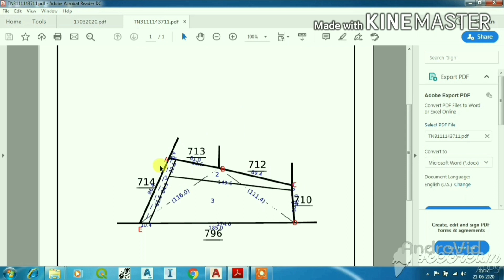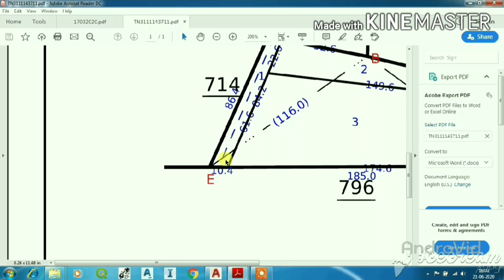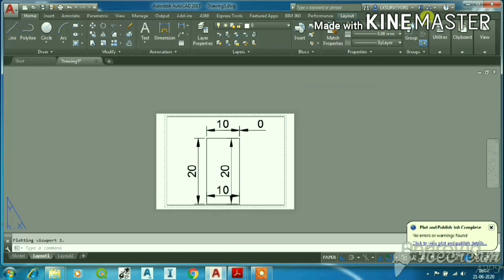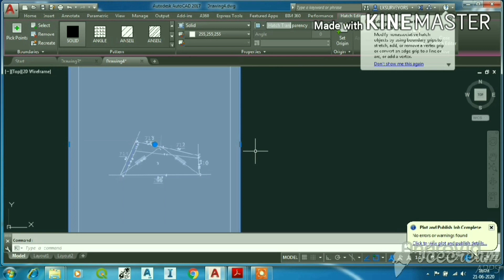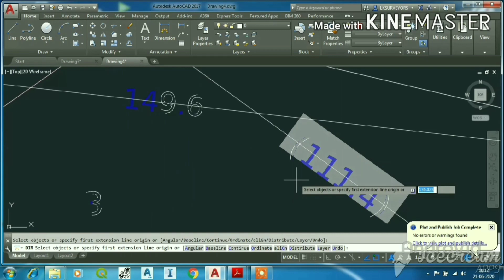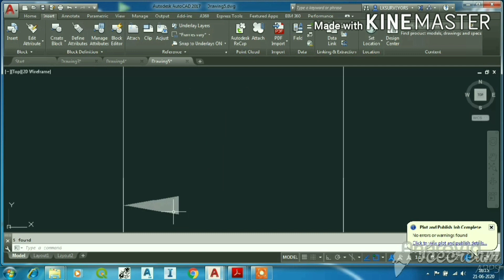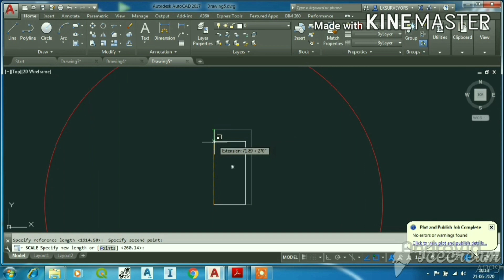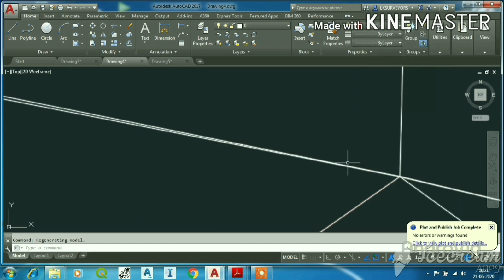HOW TO INSERT PDF IN AUTOCAD /INSERT FMB & PROBLAMS/ PDF TO AUTOCAD CONVERTING PROBLAMS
he Services provide the user with an online process for converting PDF to DWG file. The user's file is uploaded to a AutoDWG server, a computer process converts it into DWG file format and then a link to the converted file is provided to the user.

Batch convert multiple PDFs to CAD formats; Extract drawings from image PDFs using OCR ...